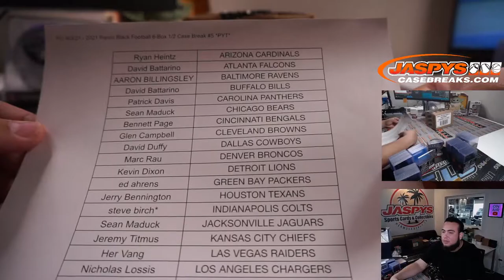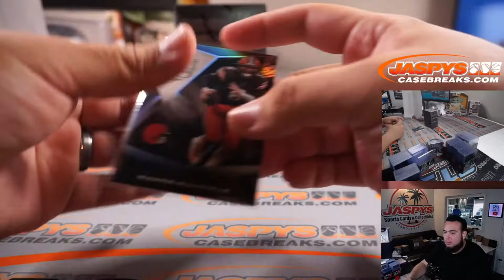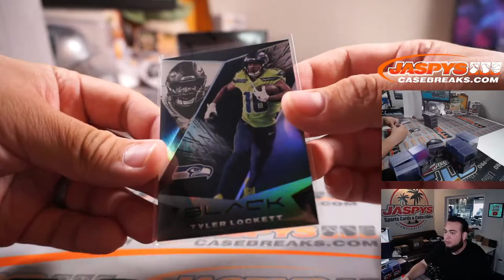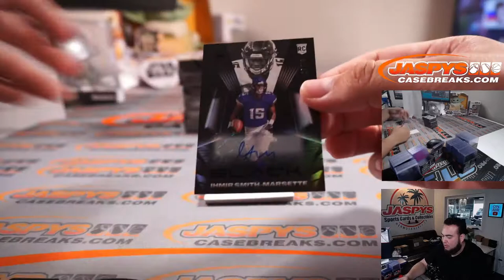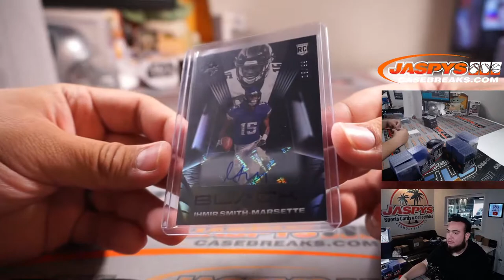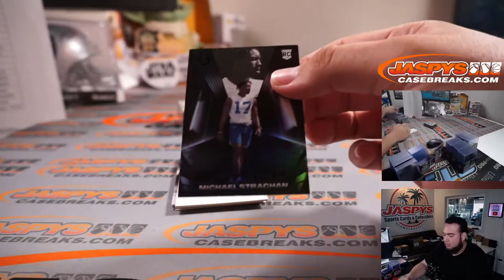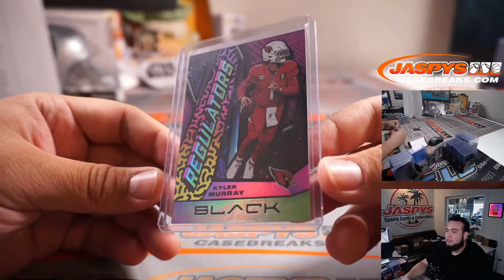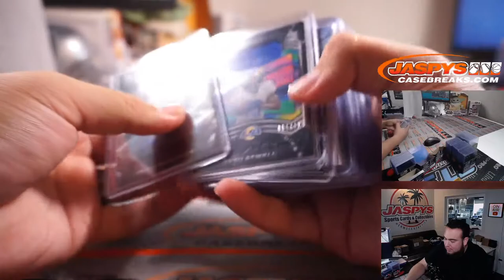Fri. 9/3/21 - 2021 Panini Black Football 6-Box 1/2 Case Break #5 *PYT*